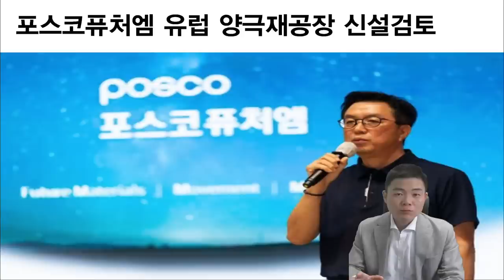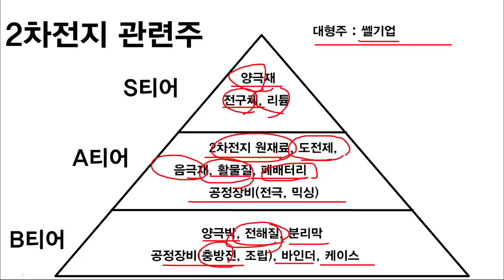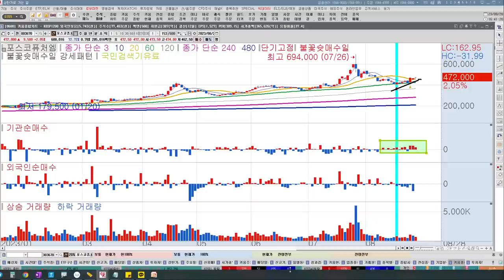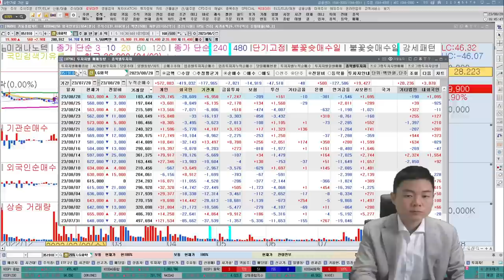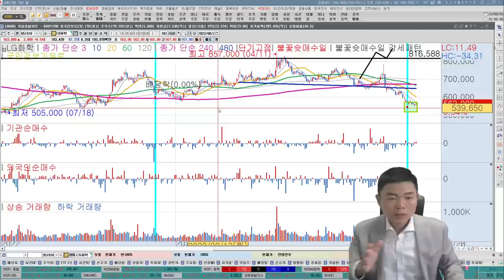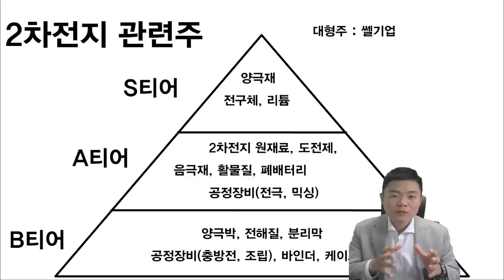포스코홀딩스, 포스코퓨처엠, 에코프로비엠, 에코프로, POSCO홀딩스, 금양, LG화학, 2차전지관련주, 지금 매수가능한 기업공개, 양극재, 음극재, 한국경제TV, 이상로, 추천주